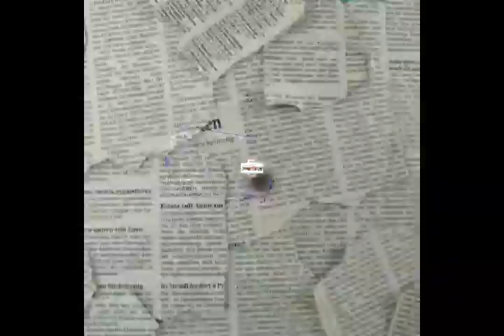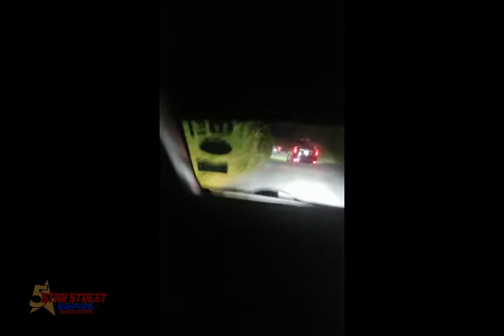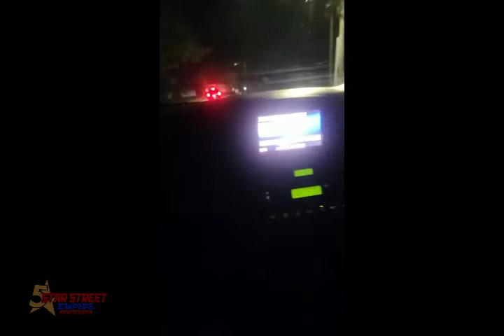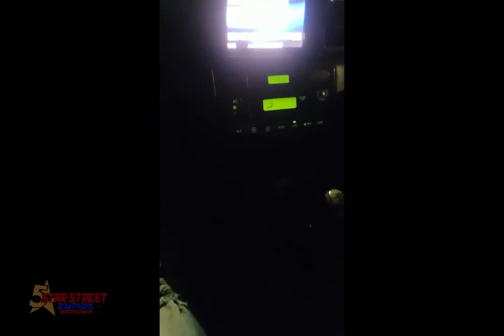2ZZ-GE VS 3SGTE VS VOXY ( STREET RACE )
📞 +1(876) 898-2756